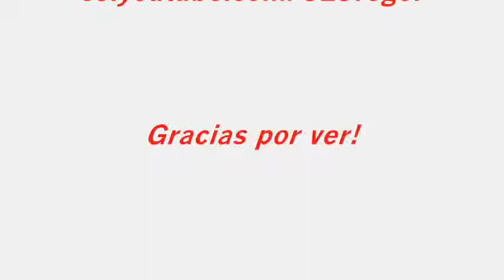Resumen del GP de Long Beach de IZOD IndyCar 2010/2010 IZOD IndyCar Series Long Beach GP Highlights